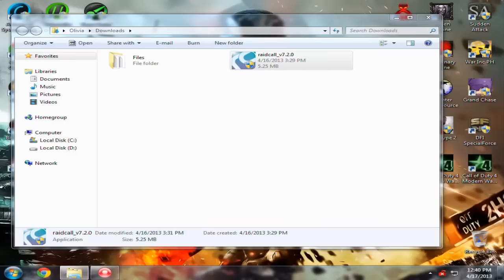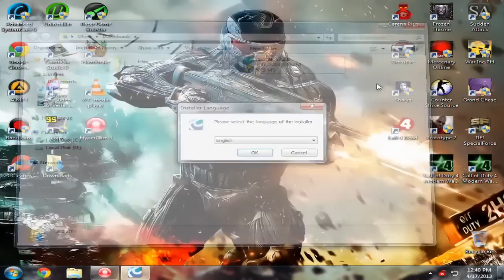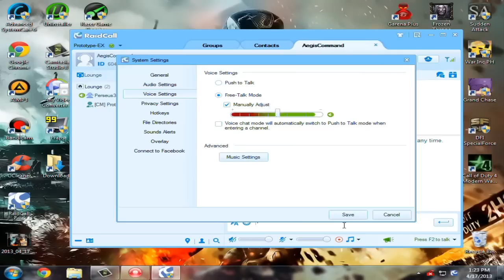How to use RaidCall